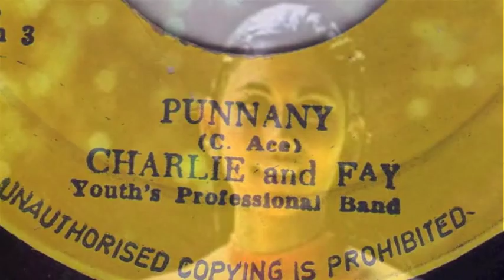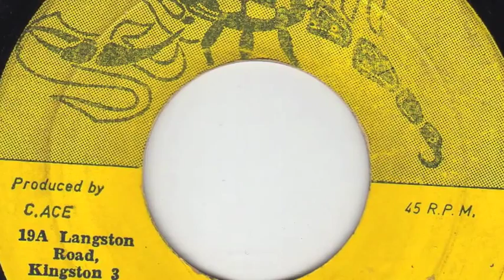Punanny - Charlie and Fay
Slackness!